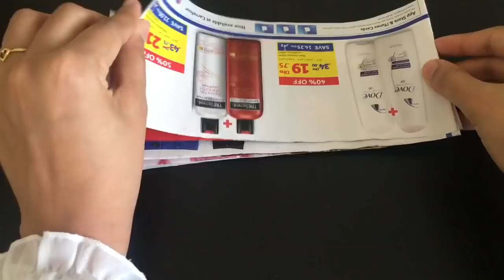DIY Paper cycle || NewsPaper Craft Idea ||Best out of waste|| Easy Paper Craft Idea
Newspaper cycle, DIY Newspaper Multipurpose centrepiece, Best out of waste,

Hey everyone. This is a diy craft which you can make with easily available resources. It may take little time but the end result is worth the hassle. I hope you like it. Please comment down your views and suggestions. I would love to hear from you.

Minnie Mouse Wall Hanging|| Kids Room Decor Idea || Diy Dream Catcher || Diy Disney Room Decor

DIY Paper Wall Hanging|| Newspaper Craft ||Easy Wall Decoration Idea || Newspaper  Craft Idea |